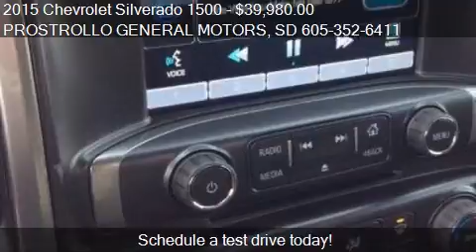2015 Chevrolet Silverado 1500 for sale in Huron, SD 57350 at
This 2015 Chevrolet Silverado 1500 is for sale in Huron, SD 57350 at PROSTROLLO GENERAL MOTORS.
Engine:
Transmission: Automatic 6-Speed
Color: Black
Mileage: 0
Contact PROSTROLLO GENERAL MOTORS 500 4th St NE Huron, SD 57350 to test drive this 2015 Chevrolet Silverado 1500  today.